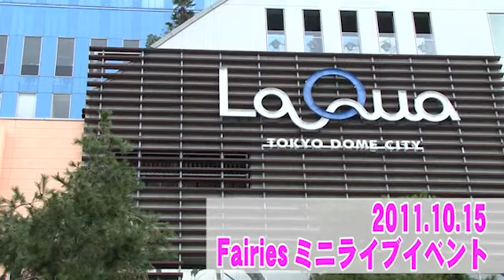フェアリーズ ミニライブイベント(2011.10.15)Fairies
清涼系アイドルユニット「Fairies」(フェアリーズ)が9月21日に「More Kiss/Song for You」でデビュー!

10、11月とFairies（フェアリーズ）のイベントを多く予定しております!!
詳細はVISIONFACTORYのHPでご確認ください。
みなさんぜひお越しくださいますようよろしくお願いします★